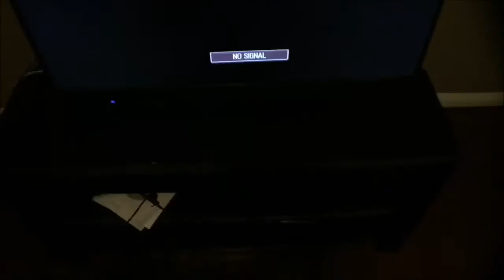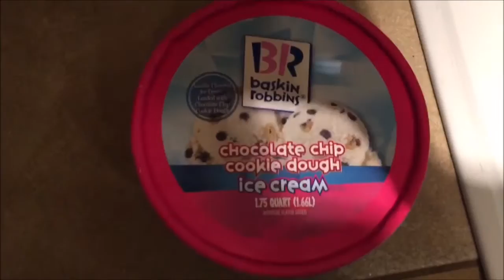Funny and weird things people do when they get their first house! (House tour).